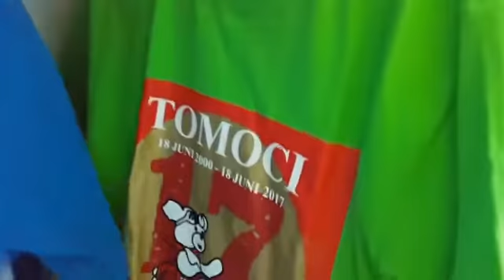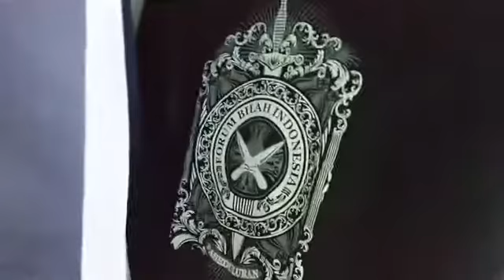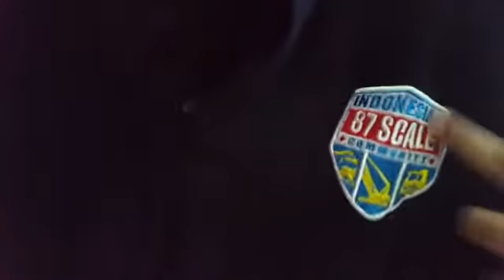Kaos komunitas....sampai dengan 2017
Video from rio